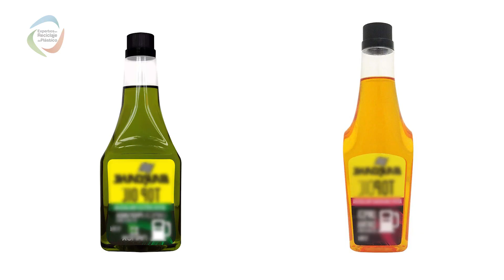TIPOS DE PET - ¿COMO IDENTIFICAR LAS BOTELLAS DE PET?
Que tal colegas recicladores.

En este vídeo se muestran de manera muy breve pero fácil de entender, cuales son los tipos de PET y sus principales usos. NO SOLO SE USA EN BOTELLAS DE AGUA Y DE REFRESCOS.

La mayor parte del tiempo las personas se confunden y piensan que cualquier tipo de botella de plástico es de PET y eso es falso.

Si tu intención es iniciar un negocio de reciclaje de plástico, te debes de familiarizar con lo que tienes que comprar y vender.

Los principales colores de PET, son: Cristal o Transparente, Verde, azul  y otros colores.

Si eres nuevo y quieres aprender más sobre reciclaje de plástico, te invito a ver estos vídeos que seguramente te encantaran.

No olviden compartir esta información, seguro hay alguien por ahí buscando alguna idea y este video los puede inspirar.

Saludos su amigo Pancho